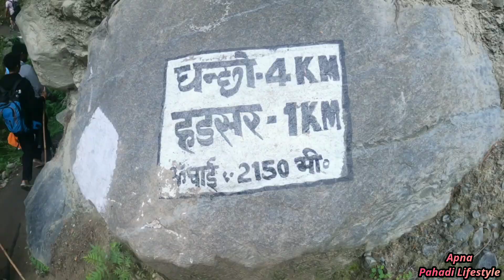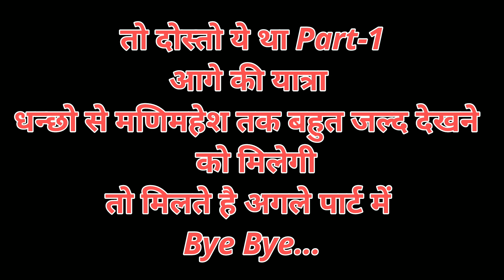Manimahesh Yatra 2024 || इस बार यात्रा कुछ खास लोगों के साथ || Part-1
Manimahesh yatra news
manimahesh yatra update 2024